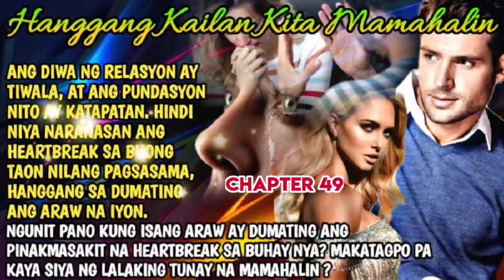CHAPTER 49 || HANGGANG KAILAN KITA MAMAHALIN || DANVEE TV